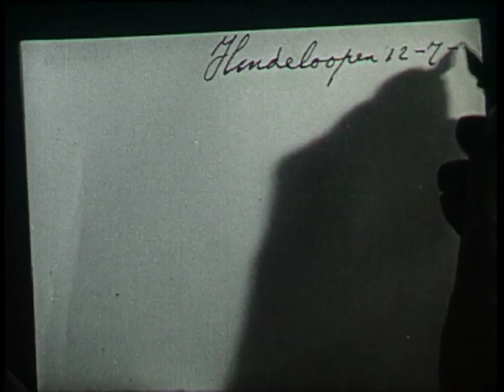Dag van de Brief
Film montage van beelden uit het Fries Film Archief voor de Dag van de Brief.